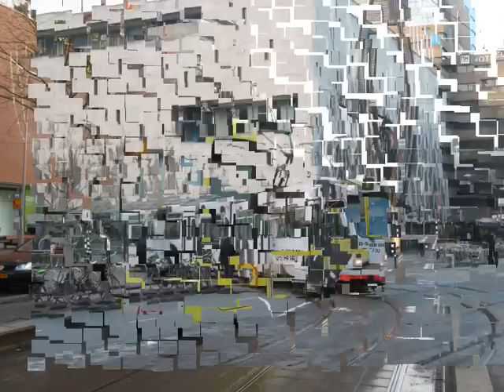RET Citadis & ZGT Trams @ Coolsingel, Rotterdam 26-12-2009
Enkele RET trams in beeld en geluid.